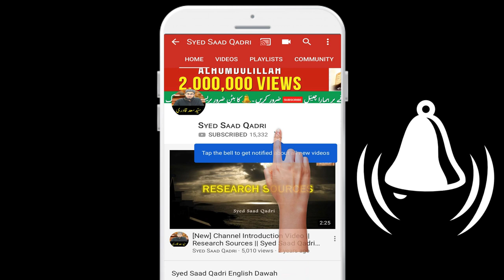Dunya Wali Aurat Hoor se Haseen kaisey ho ge